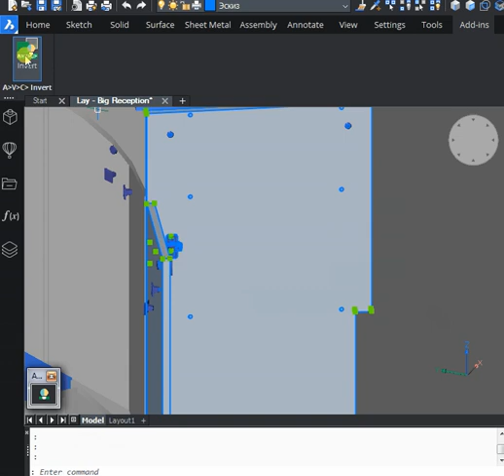Use the AVC Invert Visibility plugin to work with part of a large drawing.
Large drawings are hard to work with. It is much more convenient to hide all unnecessary objects and work in a small fragment. AutoCAD makes it easy to isolate objects by hiding everything unnecessary. But how to add a few more details to the isolated ones? There is no such command. But the INVERT command from the AVC Invert Visibility plugin will come to the rescue. This simple command toggles the visibility of all objects in the model except for the selected ones. As a result, you can see the entire large drawing, select a few more objects to work with, and again invert visibility. And in this way you will add new details to your working group of objects.
The command is equally good for 2D drawings and 3D modeling.

You can also call visibility inversion from the SSO search for similar objects command from the AVC Select Same Objects plugin.